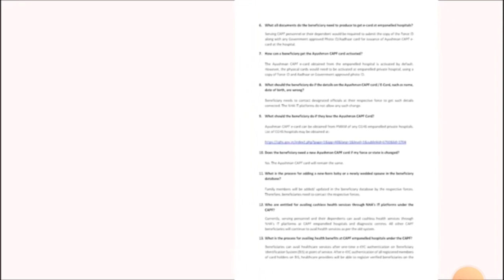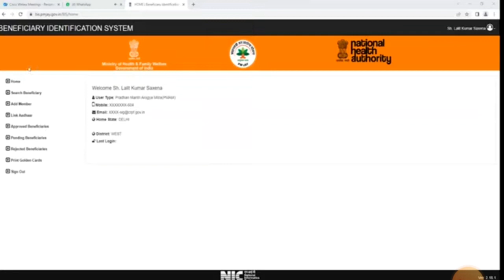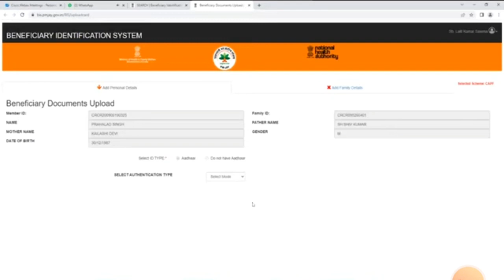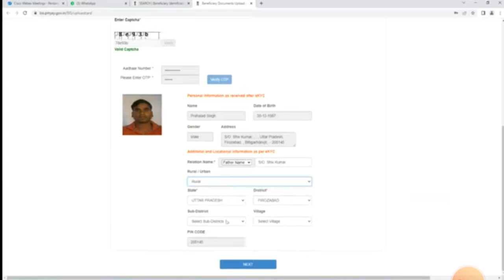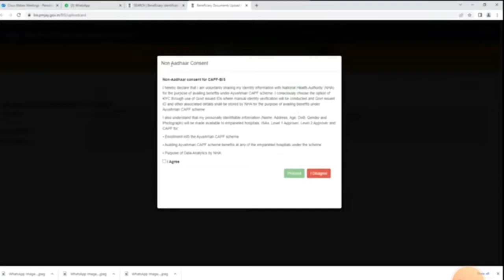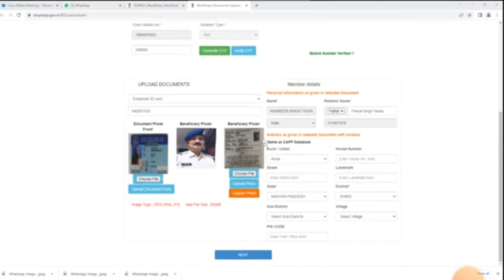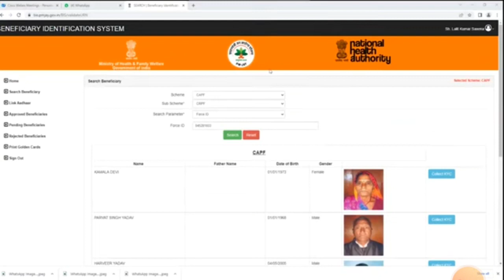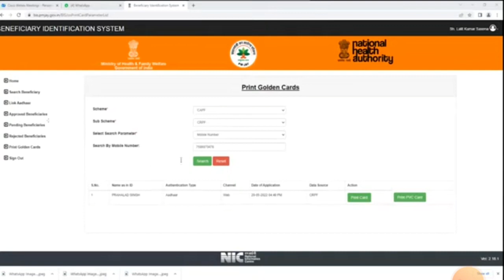Know All About CAPF Ayushman#capf ayushman crpf informative@Eliteuniform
Know All About CAPF Ayushman.

jaihind..